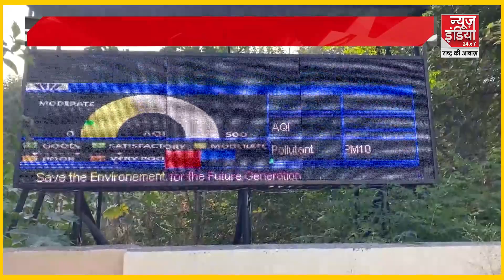LIVE News: Delhi Pollution | Diwali 2022 | दिल्ली में जमकर चले पटाखे | Fire Crackers | News India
दिल्ली के प्रदूषण में लोगों ने नियंत्रकों की रोशनी की शाम धुँधला कर दिया।
In Delhi's pollution, people have dimmed the lights of the controllers in the evening.